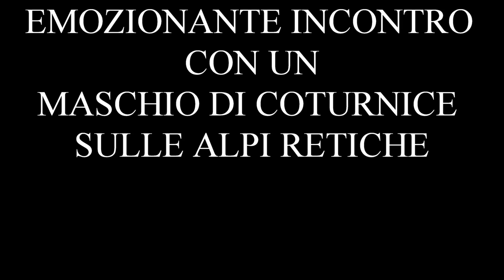EMOZIONANTE INCONTRO CON UN MASCHIO DI COTURNICE SULLE ALPI RETICHE